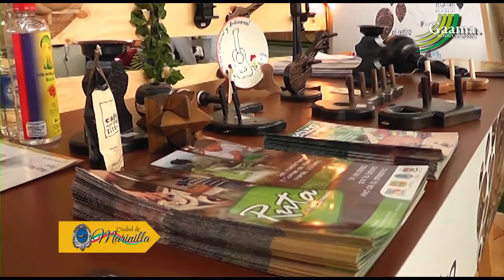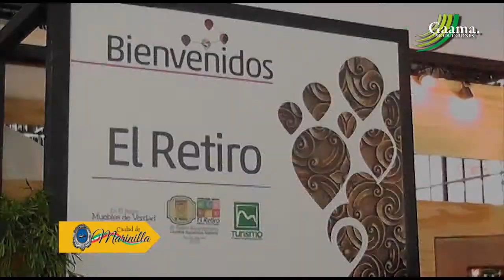Feria Artesanal Medellin